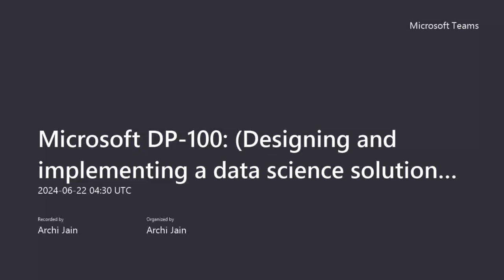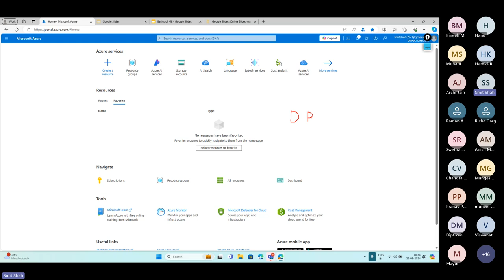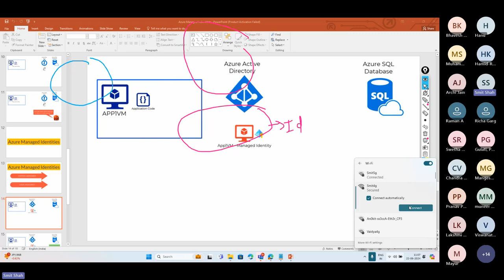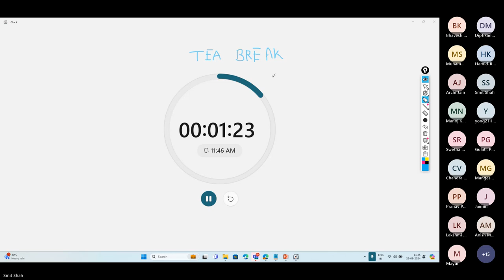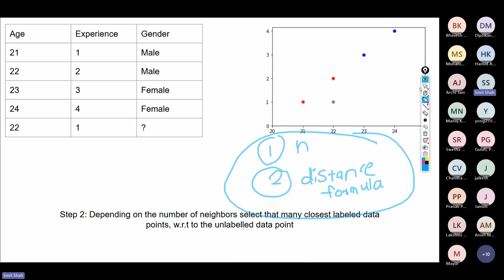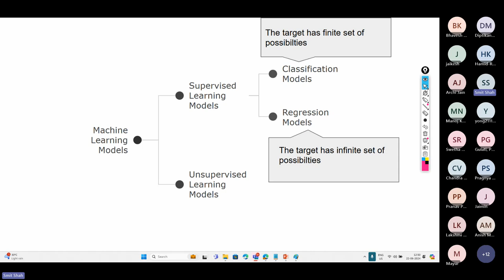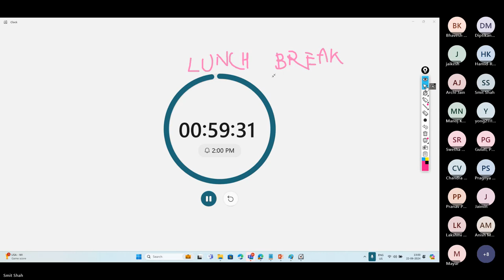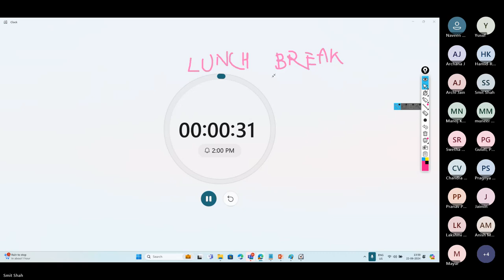Microsoft DP-100: Azure Data Science Solution Design(Part 1)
(Details)
The DP-100: Designing and Implementing a Data Science Solution on Azure certification focuses on developing the skills necessary to apply data science and machine learning to implement and run machine learning workloads on Azure. It is suitable for those with subject matter expertise in data science, using tools like Azure Machine Learning and MLflow. This certification covers a range of responsibilities, from designing a working environment for data science workloads to deploying and monitoring machine learning solutions.
Types of Machine Learning Models
Implementing Machine Learning Models with Code and without Code

Why Synergetics?